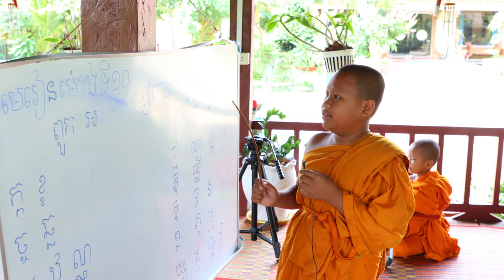មហិសាសៈឆ្លើយអំពីទេវធម៌-ចាន់ សុជន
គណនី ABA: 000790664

ហ្វេសប៊ុក
Chan_Sochun ចាន់_សុជន វត្តប្រាសាទស្រះកណ្តាល_#(ខ្ចាស់)